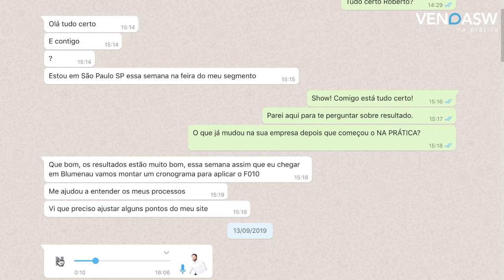VendaSW NA PRÁTICA - Inscrições abertas